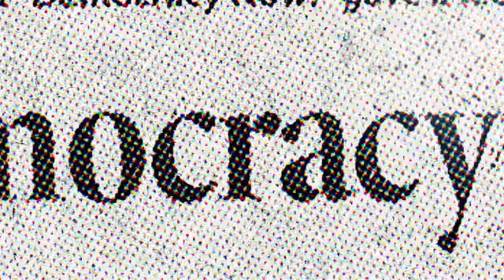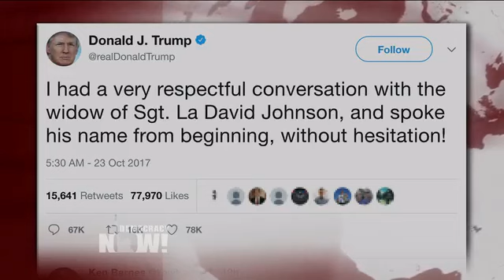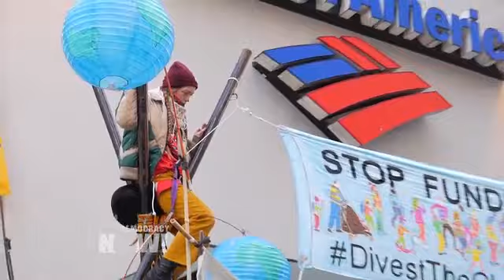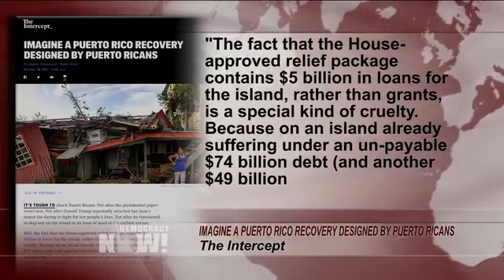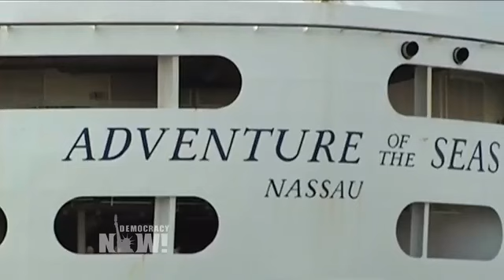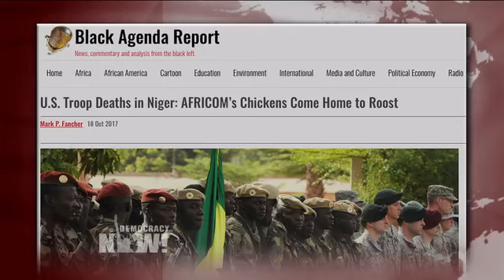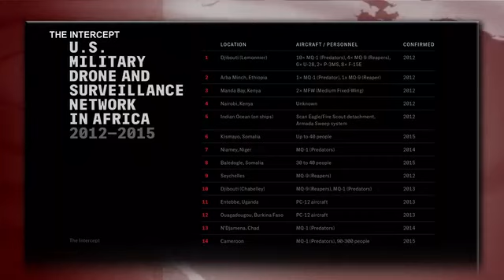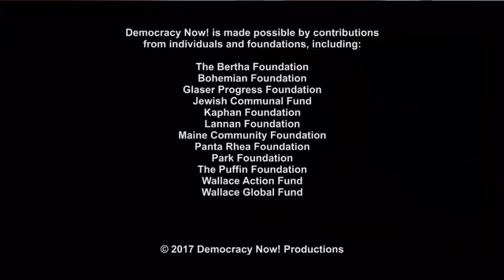Dem9cracyNow! 10 24 17